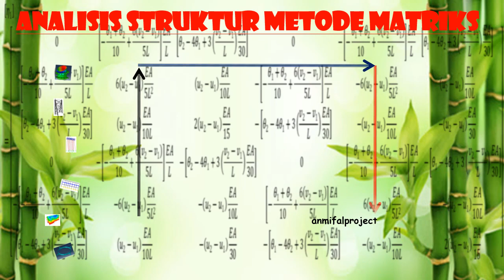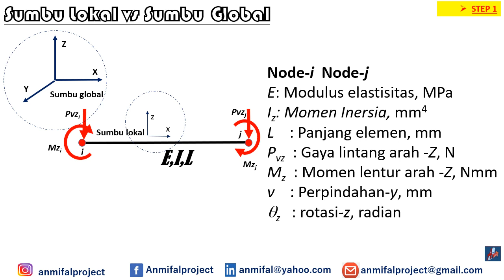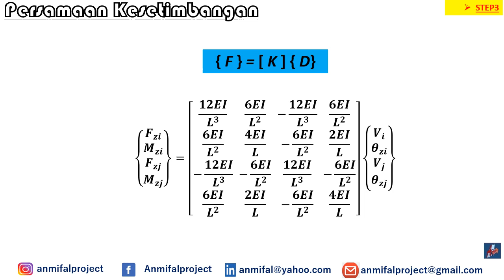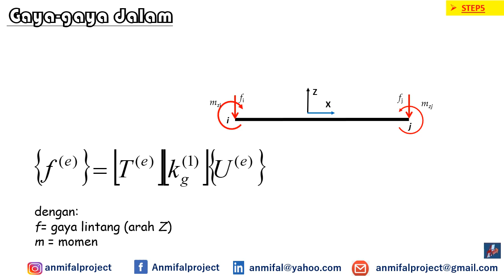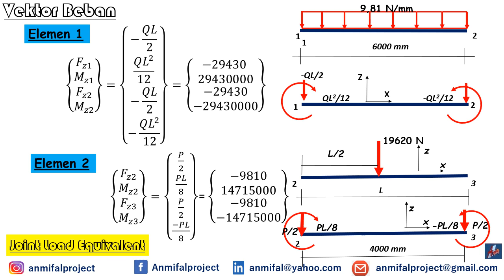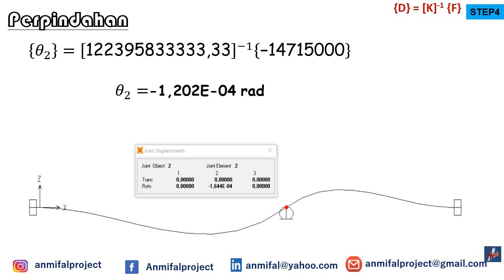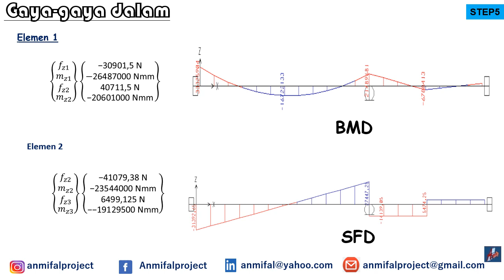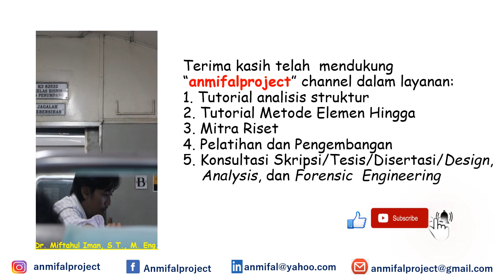Cara mudah analisis struktur balok 2D dengan metode matriks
vVideo ini berisikan konten pembelajaran bagaimana cara menganalisis struktur balok 2D menggunakan metode kekakuan langsung (metode matriks). Video ini juga dilengkapi dengan soal san penyelesqian serta contoh hasil pemodelan numerik analisisi struktur balok 2D. Selamat menyimak